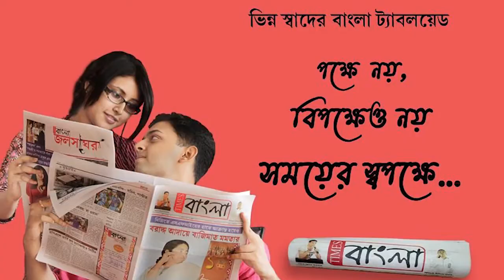পাট পচা জলের কারনে ক্ষতির মুখে নবদ্বীপের শতাধিক মৎস্যজীবী পরিবার